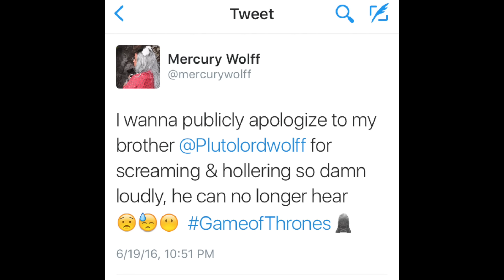LOL REACTION Game Of Thrones "Battle of the Bastards" S6 Ep9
OMG WHAT AN EPISODE!

Hey Guys! i know, i'm totally uploading a reaction video late HOWEVER, you can verify with my Tweets Sunday night that this footage is LIVE, i mean i look surprised the whole time.listen, i don't care what you think so long as you Like and Subscribe and keep coming back!

if you're on Thrones Amino app, find me "Lady Mercury" - i recently posted my wild theory, SANSAFINGER and will be uploading a video discussing that NEXT :D

Note to my GEMs: it appears during GameofThrones season i am not able to produce#WolffWednesdays on a weekly basis, but there is one week left of GOT and we shall get back into the groove of things, promise!! Even if, i'll be reviewing Marco Polo next... (Netflix) i am a nerd for these things! hoowwwl